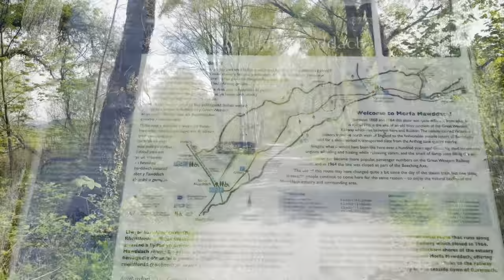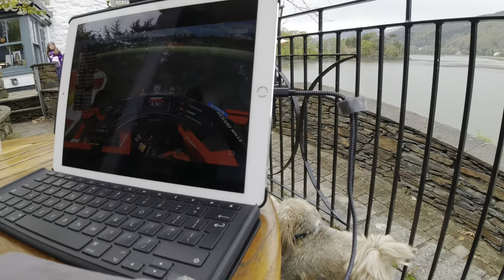The Slaw’s Adventures in Barmouth, Wales day 2 including a cycle ride down the Mawddach Estuary.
A May Day weekend away in the Motorhome with the dogs.
Staying at Hendre Mynach campsite in Barmouth for three nights.
With our Lhasa Apso dogs in the dog trailer on the back of my ebike.
An 18 mile cycle ride on our new Raleigh Array e-bikes. Over the wooden Barmouth Railway Bridge.
Cycling the Mawddach Estuary on the Llwybr Mawddach Trail to Penmaenpool.
Lunch at the George III, back to the Min y Mor for tea-timers, and finished off with a beautiful sunset.